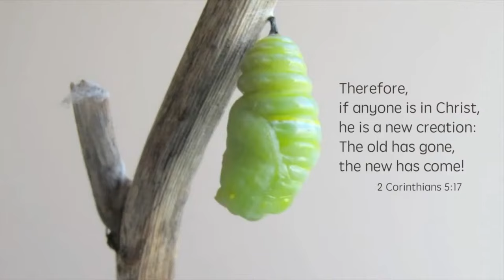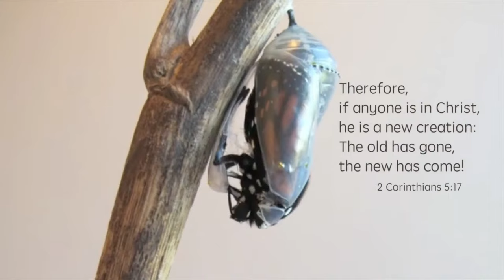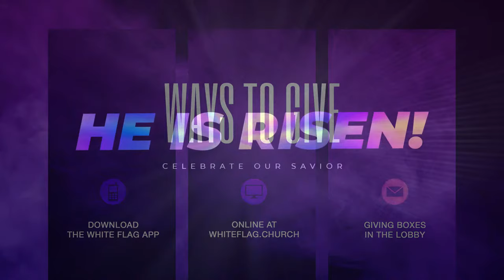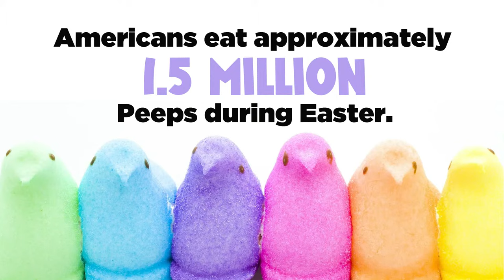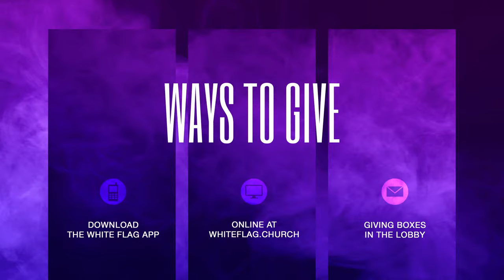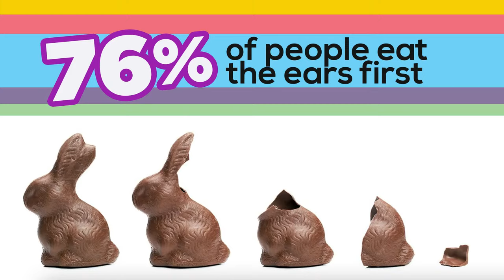Made New - Easter at White Flag 2024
Welcome to White Flag Online!
Easter Sunday 9:00 am Service
3.31.24

White Flag Christian Church
7531 Telegraph Rd, St. Louis, MO 63129